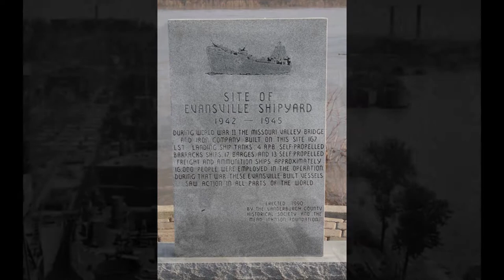LST-325 Documentary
This is my documentary on the LST-325 in Evansville, Indiana